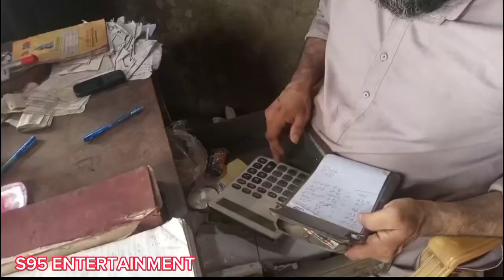aaj sabji mandi jayenge | Today we will go to the vegetable market for shopping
Discriptions.

Today we will go to the vegetable market to see if the rates have decreased due to bad weather

As the weather is very bad today, it is muddy due to rain, but we are going to take you to Gujranwala vegetable and fruit market, from there you will shop and also show you the situation of Gujranwala market.